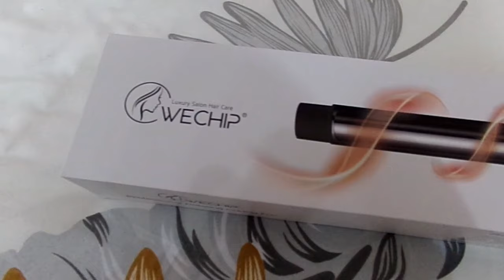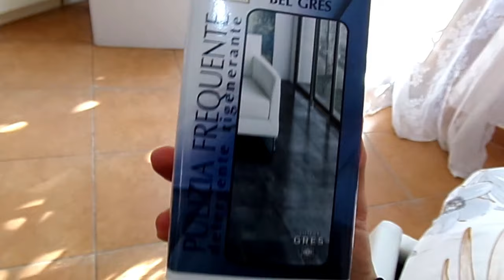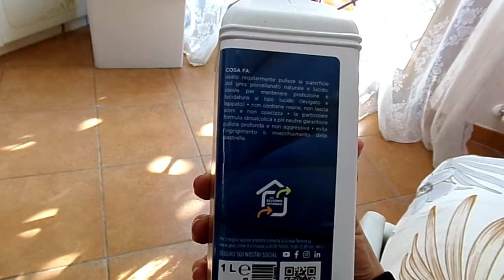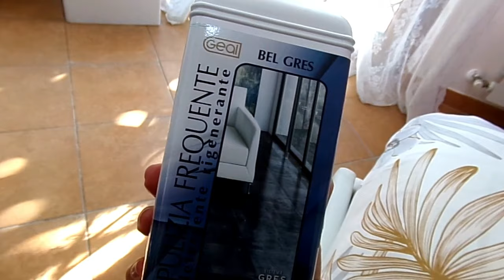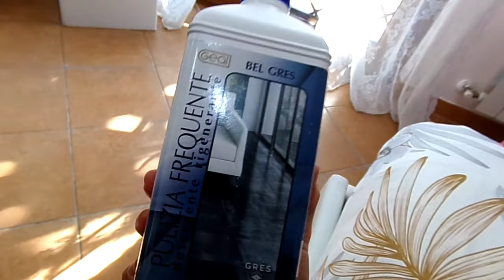NUOVO PRODOTTO PER I PAVIMENTI😍VI SALUTA VALERIA🎀🌺💗cleaning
in questo video..faccio i capelli mossi utilizzando l'arricciacapelli automatico di @Webeautyhair
link ferro arricciacapelli

poi vi mostro un nuovo prodotto per pulire i pavimenti, questo è il

un saluto
Federica